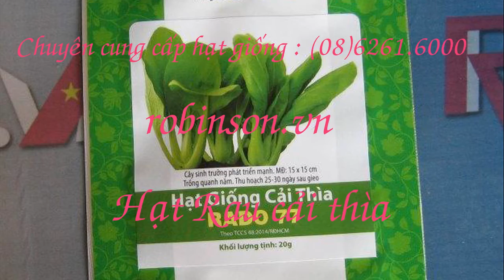Giống rau cải thìa RADO gói 20g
Rau cải thìa Rado 77
Giống hạt cải thìa Rạng Đông - gói 20g
Giống cây cải thìa RADO 77 gói 20g
Giống hạt cải thìa